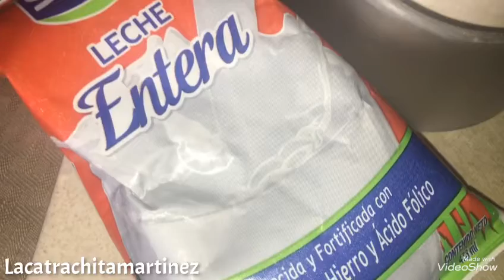CÓMO PREPARAR PANQUEQUES DE AVENA Y BANANO🥞||DELICIOSOS Y NUTRITIVOS//LACATRACHITAMARTINEZ 🇭🇳🇭🇳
Panqueques de avena con banano, 🥞